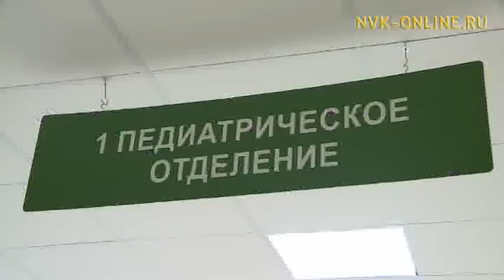Эпидемия гриппа в России ожидается в конце января следующего года